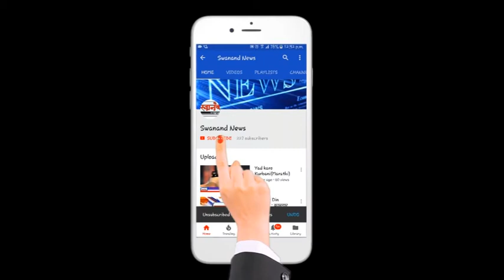एसएसटी महाविद्यालयात लाफ्टर योगाचे आयोजन!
SEND ME STUFF:

Near B.K.No.1416,
Maratha section - 32,
Ulhasnagar - 421004,
Dist. : Thane,
Maharashtra,
India